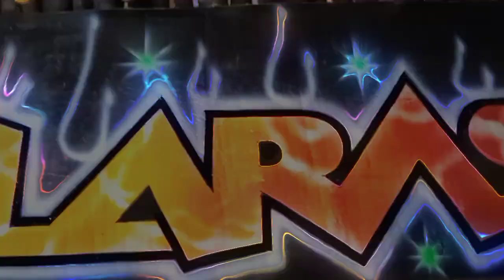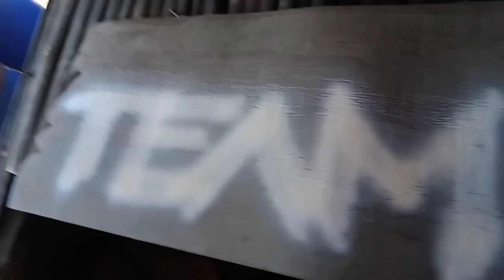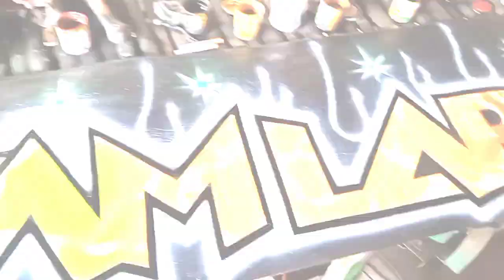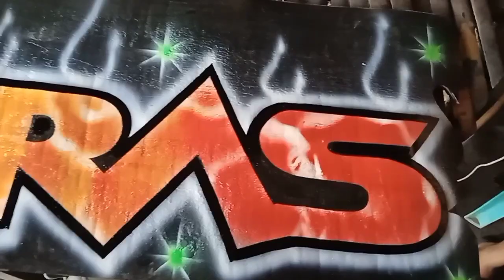Team Laras ni JJIK WATER DELEVERY SERVICES